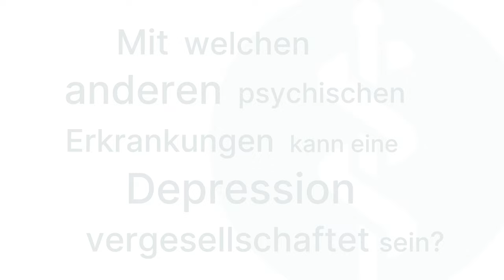Depression: 3 Fragen 3 Antworten | Asklepios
Eine Depression ist eine psychische Erkrankung, die durch anhaltende Traurigkeit, Interessenverlust, Antriebslosigkeit und oft auch körperliche Beschwerden gekennzeichnet ist. Sie beeinflusst das tägliche Leben und das Denken der Betroffenen stark. In Deutschland erkranken jedes Jahr etwa 5,3 Millionen Menschen an Depressionen. Prof. Dr. Matthias Nagel, Chefarzt für Psychiatrie und Psychotherapie an der Asklepios Klinik Nord - Psychiatrie Wandsbek erklärt die Anzeichen einer Depression und berichtet, mit welchen anderen psychischen Erkrankungen eine Depression vergesellschaftet sein kann und wie eine Depression behandelt wird.